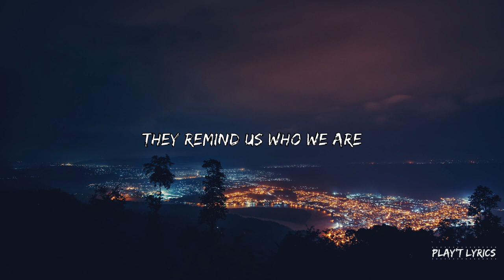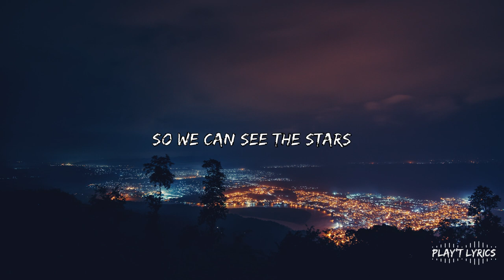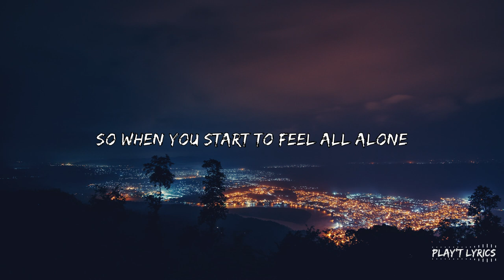LUNAX - Rooftop (Lyrics)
🎙️Lyrics: LUNAX - Rooftop (Lyrics)

Let us climb up your rooftop tonight
So we can see the stars
Like a million diamond hearts
Shining in the deep ocean sky
They remind us who we are
When we get lost in the dark
So when you start to feel all alone
Remember there’s a place to call your home